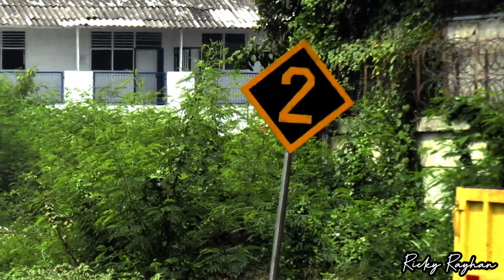Langsiran CC 206 NEW LIVERY EDISI KEMERDEKAAN DI PELABUHAN TANJUNG PRIOK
Langsiran lokomotif CC 206 NEW LIVERY EDISI KEMERDEKAAN DI PELABUHAN TANJUNG PRIOK Setiap hari di terminal JICT ini ada langsiran kereta kontener dengan tujuan Cikarang Dry Port hanya saja jadwalnya tidak tetap kadang pagi kadang sore